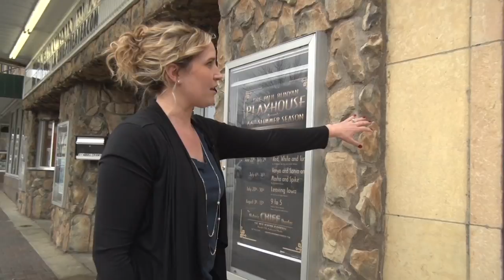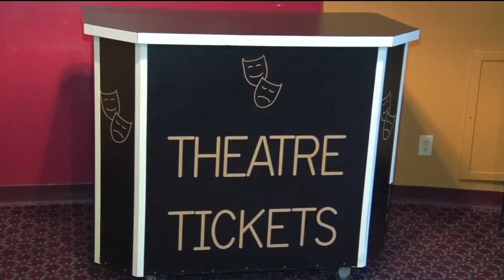Theater Leaders Seek Renovation Help - Lakeland News Sports - March 7, 2016